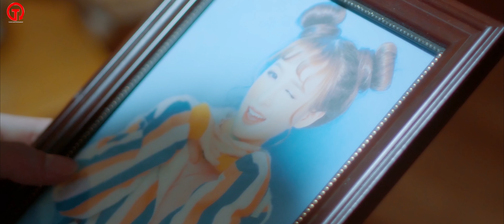Quên Ai Đi Và Yêu Anh Đi -Tường Quân [ MV OFFICIAL ] NHỮNG CÂU CHUYỆN NGÔN TÌNH OST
▶ Cùng làm những Clip Tiktok thật hay với chúng mình nhé

" Những Câu Chuyện Ngôn Tình " là series phim mới nhất của Đạo Diễn Tường Quân sản xuất , mỗi một tập trong series phim này là một câu chuyện khác nhau kể về nội tâm của những người đang YÊU và ĐƯỢC YÊU , những cảm xúc thăng hoa, hạnh phúc, đau buồn, những cảm xúc nhất thời, những tâm tư sâu lắng, lãng mạng nhưng cũng đầy bi thương  " Quên Ai Đi Và Yêu Anh Đi " là câu chuyện sẽ có trong Tập 1 của NHỮNG CÂU CHUYỆN NGÔN TÌNH và cũng chính là tên bài hát nhạc phim cho tập 1, một sáng tác của nhạc sĩ Khắc Anh do chính Tường Quân thể hiện ,
phần nhạc của series phim " Những Câu Chuyện Ngôn Tình " sẽ được phát hành trên kênh Youtube Tường Quân Media và phim sẽ được phát hành trên kênh Youtube Tường Quân Film hàng tuần, mọi người cùng đón xem và ủng hộ cho chúng tôi nhé

▶▶▶   CÔNG TY GIẢI TRÍ TƯỜNG QUÂN - CÔNG TY ĐÀO TẠO CA SĨ  - DIỄN VIÊN CHUYÊN NGHIỆP   ▶▶▶
 HÂN HẠNH ĐƯỢC LÀM VIỆC CÙNG QUÝ VỊ

▶ Web : tuongquanmedia.vn
▶ Nhận Sản Xuất ÂM NHẠC - MV - Phim Ca Nhạc - Phim Ngắn - Phim Quảng Cáo  Theo Yêu Cầu Dưới Mọi Hình Thức

Chúc mọi người nghe nhạc vui vẻ  nhớ LIKE,  ĐĂNG KÝ kênh và BẤM CHUÔNG  để xem những sản phẩm mới của các ca sĩ trong Công ty Giải Trí Tường Quân  nhé !

►Tường Quân Entertainment Trân Trọng Giới Thiệu
► Series Phim : NHỮNG CÂU CHUYỆN NGÔN TÌNH
► Nhạc Phim Tập 1 : Quên Ai Đi Và Yêu Anh Đi
► Ca Sỹ (Singer): Tường Quân
► Nhạc sĩ sáng tác (Composer): Khắc Anh
 ► Phòng thu âm (Studio Recording): Long Hải Studio
► Hòa Âm: Nguyễn Nam Minh Thụy

► Một sản phẩm hình ảnh của Tường Quân Media
► Giám đốc sản xuất (Executive Producer): Tường Quân
 ► Sản xuất hình ảnh (Production House): Tường Quân Media – Tường Quân Film
► Hỗ Trợ truyền thông : ZingMP3 – Tiktok – Trần Gia -  Thiện Ngôn
► Kịch bản (Writter) và Đạo diễn (Director): Tường Quân
► Trợ lý đạo diễn (Assistant Director): Thái Trung Dũng - Thế Hoàng
► D.O.P (Director Of Photography): Phạm Kỳ Anh
 ► Diễn Viên ( Cast ) : Mira Kiều My – Steven Nguyen – Long Hải
► Âm Thanh ( Sound ) : Hoàng Long
► Chủ nhiệm (Manager): Trịnh Trinh
 ► Quay phim (Camera Man): Tường Quân - Phạm Kỳ Anh - Lương Phú Thiện
► Hậu Kỳ & Màu Sắc : Tường Quân
► Chụp Hình : Nguyễn Đình Chiến
 ► Hậu Trường (Behind The Scenes): Thu Hà
► Tiêu đề (Poster): Ngô Trường – Tuyên Phi
 ► Ánh sáng (Chief Lighting Technician): Kỳ Anh  Team
 ► Thiết kế (Production Designers): Tường Quân Team
► Hóa trang (Make-up & Hair): Giang Phạm – Chi Ngô

Niềm vui của anh là khi thấy em hạnh phúc
Thế nhưng mà điều ấ sao lại khó đến vậy
Thời gian qua anh vẫn đứng phía sau nhìn theo
Nỗi đau nhiều, niềm vui có được bao nhiêu

Em ơi! khi trông thấy em tổn thương vì ai
Tim anh thắt lại, khoé mi vương giọt cay đắng
Em ơi! Anh đã trót yêu thương em từ lâu
Anh mong chính mình sẽ mang cho em yên bình

Nhìn từng giọt nước mắt em rơi vì người em yêu
Khiến anh muốn bước đến ngay bên cạnh
Dang tay ra ôm chặt lấy em và nói :
Em đừng khóc nhé

Người ta đâu xứng đáng, em đâu cần buồn như thế
Nín đi, khóc trông không xinh chút nào
Thôi nghe anh hãy can đảm lên
Quên ai đi.Và yêu anh đi :)

Quên ai đi.và hãy YÊU anh
• ► VIDEO là sản phẩm của Công Ty Giải Trí Tường Quân sản xuất và phát hành  yêu cầu không REUP dưới mọi hình thức.
►Kênh âm nhạc chính thức của Công ty Giải Trí Tường Quân.